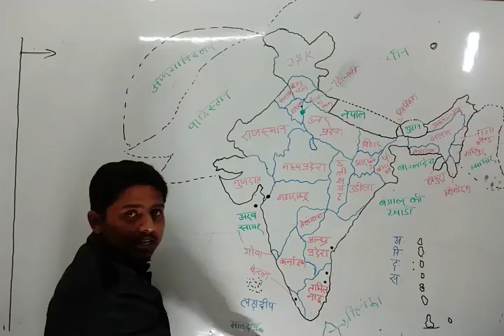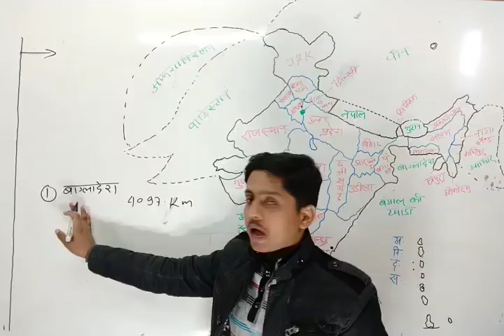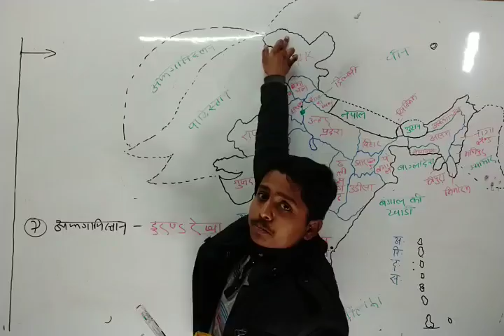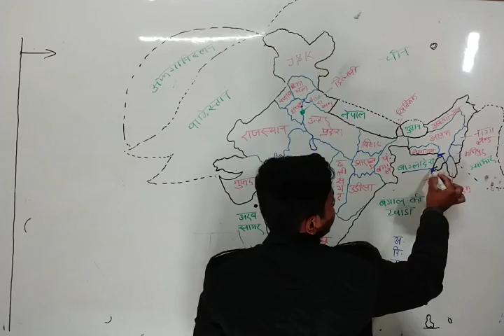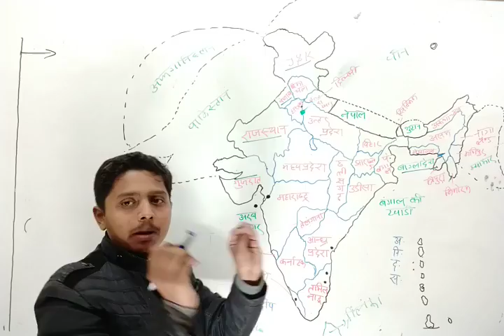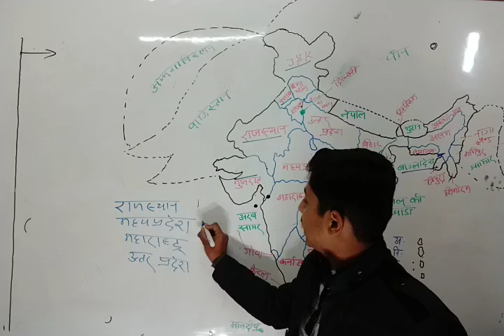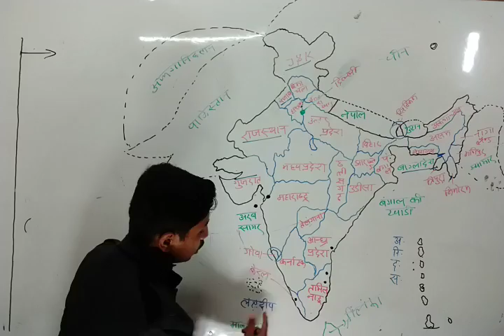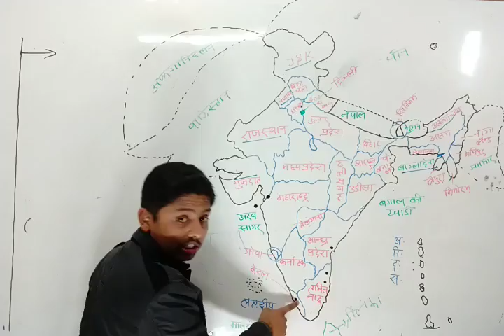भारत का परिचय भाग-3 (भारत की सीमा रेखा और सीमाएं आदि)